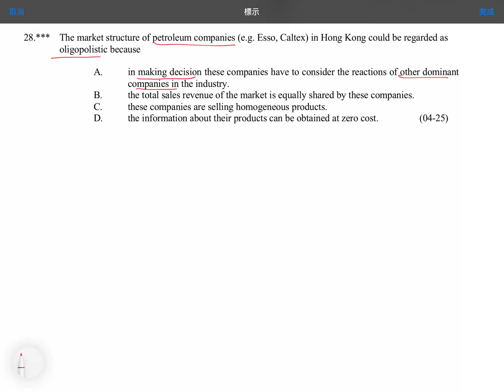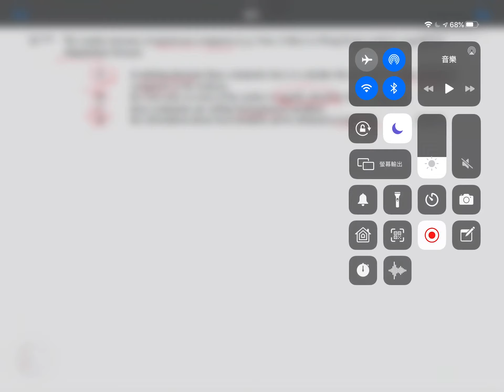Q28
MCQ: Competition and Market Structure